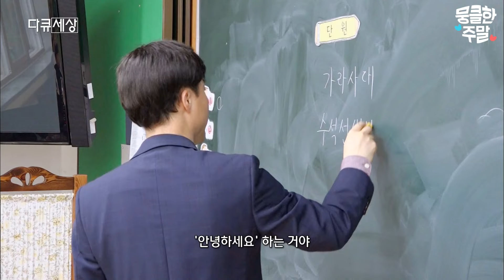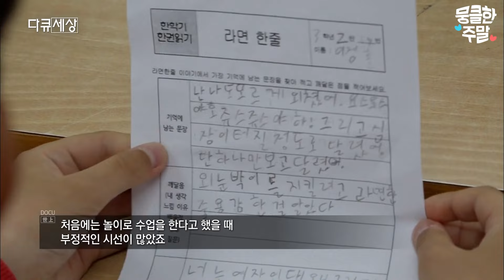[뭉클한 주말🥰 #28] 따스한 선생님 아래에서 아이들은 오늘도 건강하게 성장하고 있습니다🥰 | 열정 교사, 행복한 학교 [다큐세상 | KBS 190517 방송]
2019년 5월 17일 '다큐세상' 39회 방송

이번주 뭉클한 주말은 '열정 교사, 행복한 학교' 편입니다.

아이들의 행복을 위해 노력하는 위대한 스승들이 있습니다. 바로 2019 대한민국 스승상을 수상한 선생님들 입니다. 학생들이 학교를 싫어하지 않고 수업을 즐길 수 있도록 노력하는 따스한 선생님들.
즐거운 스승의 날, 교육을 위해 노력하는 선생님들의 이야기와 함께해요!

🥰 뭉클 PICK! 뭉클한 주말 재생목록 🥰